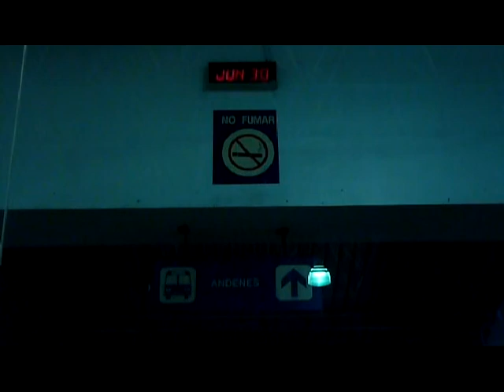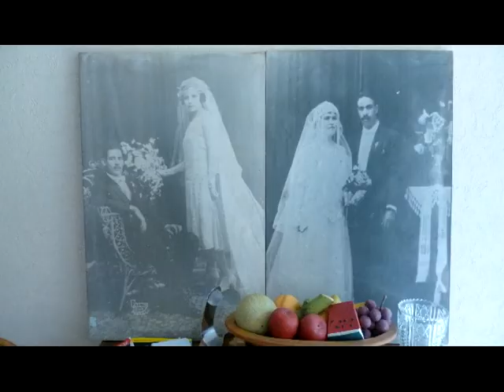DY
Verano en Duranyork. 5 videos cortos y 1894 fotos en ráfaga.

Nombre del track: Snowy Lava
Album: 'The Nothings of the North' (Mille Plateaux / MP301)